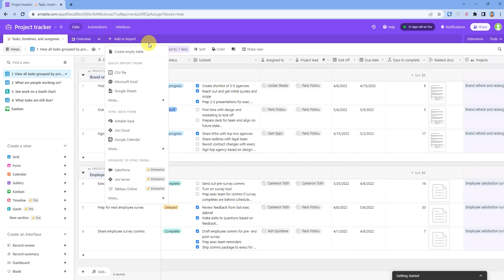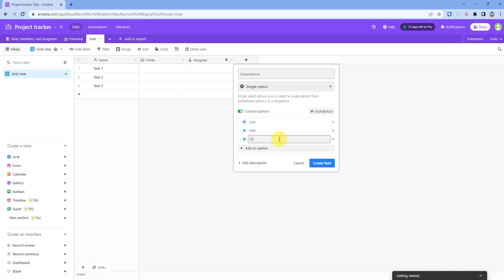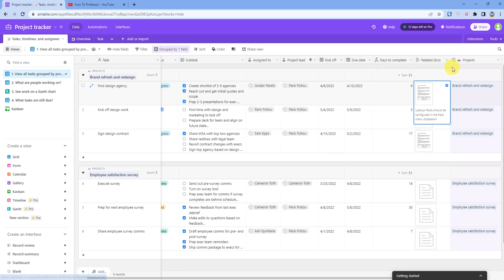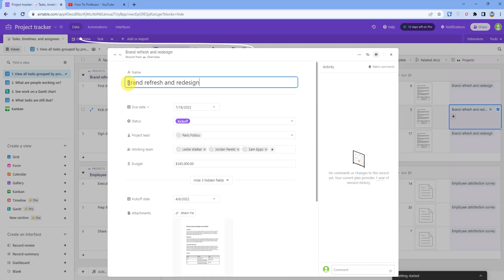How To Use Airtable For Task Management (EASY!)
How To Use Airtable For Task Management. It’s a very easy tutorial, I will explain everything to you step by step.